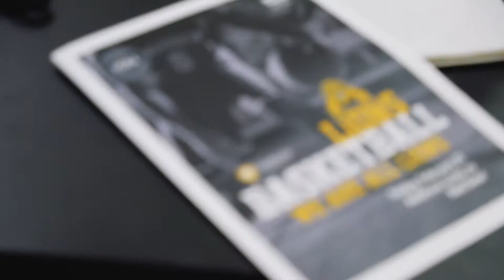Ambrose University Lion's Basketball Promo Video